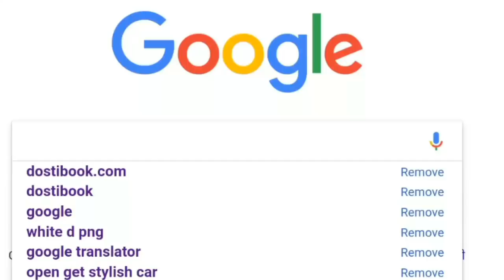Holiday 2 में अक्षय को हटाकर टाइगर की Entry, Akshay Kumar, Tiger Shroff 2018